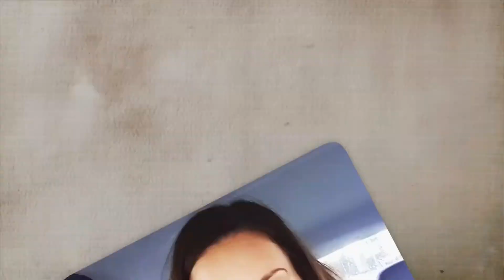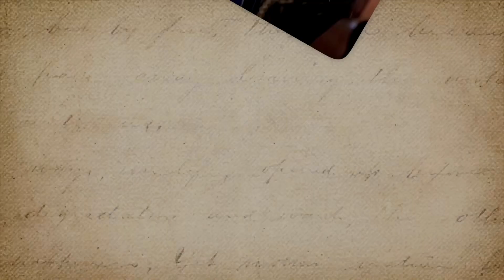கேமராவில் சிக்கியா தரமான சம்பவங்கள் - Jesus Christ Caught On Camera - Tamil Galata News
Our camera
Our mic